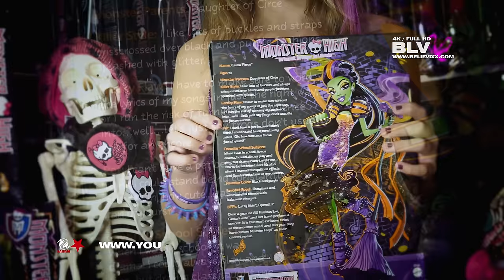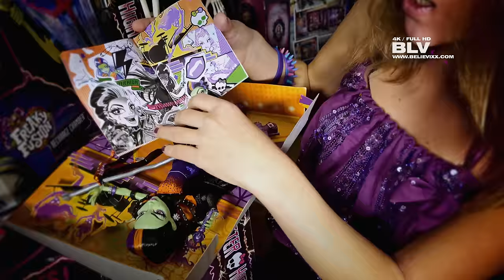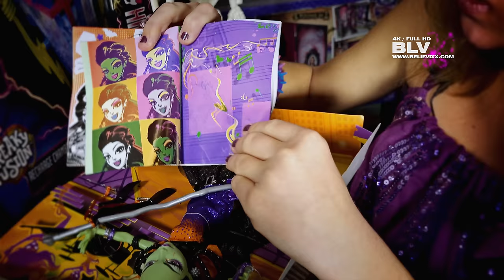Новые куклы Монстер Хай Каста Фирс. Музей Монстр Хай (Monster High) моя полная коллекция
Музей Монстр Хай. Куклы Школа Монстров Монстр хай (Монстер Хай) (Monster High) обзор на русском языке моей полной коллекции кукол. Каста Фирс (Casta Fierce).